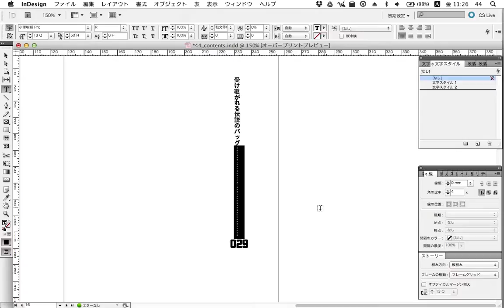InDesign_目次 簡単 文字スタイルまで 001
目次を簡単に作る方法です。
手順は、書体級数の指定→文字スタイルをあてる。